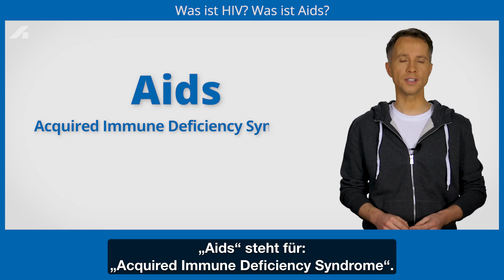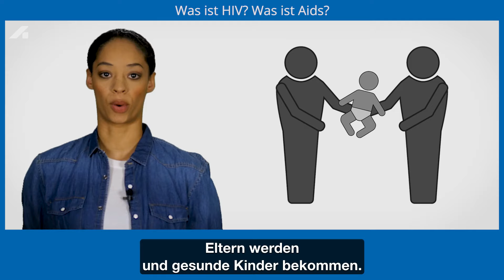Basiswissen „Was ist HIV? Was ist Aids?“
In diesem ersten Video aus der Serie „HIV-Basiswissen“ erklären wir zunächst, was die beiden Begriffe HIV und Aids bedeuten und erläutern dann:

- Was ist der Unterschied zwischen HIV und Aids?
- Welche Behandlungsmöglichkeiten gibt es?
- Wie lebt es sich heutzutage mit HIV?

In unserer Serie mit Basiswissen-Videos gibt es noch viele weitere Themen rund um HIV, Geschlechtskrankheiten und Hepatitis. Alle Videos gibt es auf unserem Kanal.

Deutsche Aidshilfe